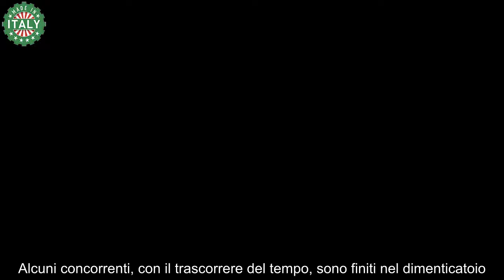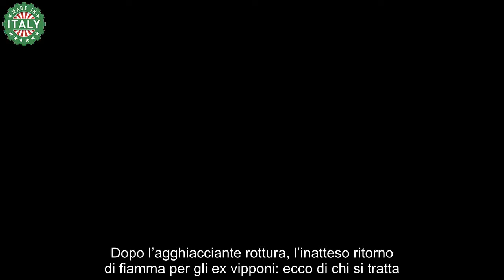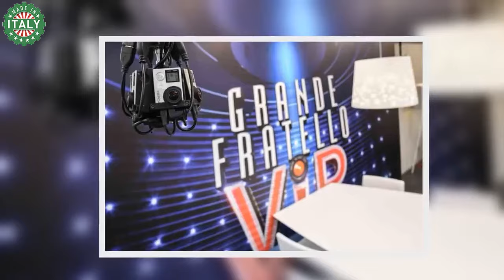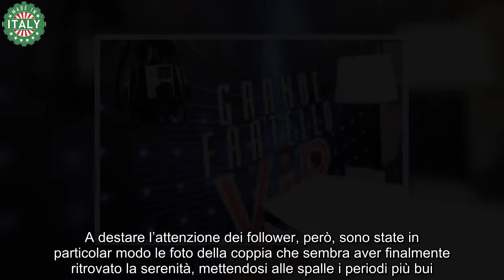Dopo l’agghiacciante rottura, l’inatteso ritorno di fiamma per gli ex vipponi l’annuncio in un’occa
Dopo l’agghiacciante e discussa rottura si è di recente assistito all’inatteso ritorno di fiamma degli ex vipponi.

Finiti al centro dell’attenzione del gossip di casa nostra per aver vissuto un periodo alquanto turbolento, due ex concorrenti del Grande Fratello Vip sembrano aver finalmente ritrovato la serenità. Ma di chi si tratta? Scopriamolo insieme.